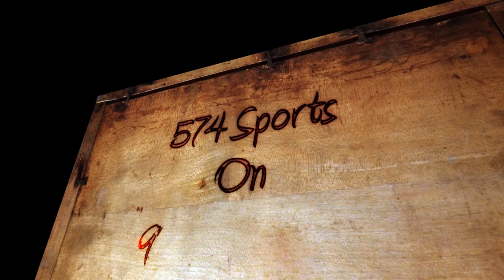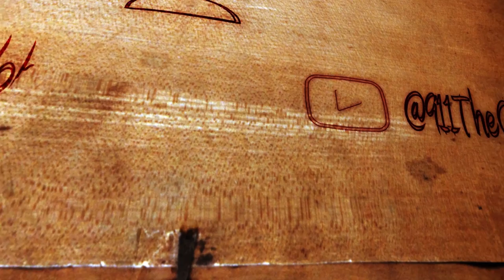574 Sports Week 9: Kassandra Rodriguez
Tanner Camp Sits down with another Maple Leaf Athlete of the Week!

Credits:

Director: Karen Ramos
Hosts: Spencer Buttermore, Laura Hoover
Reporters: Tanner Camp, Brad Stoltzfus
Sportscaster: William Troyer, Zack Begly, Alyson Priggy, Ben Cotten
Cameramen: Ben Hathaway, Zack Begly
Logos: Sam H.
Animated Graphics: Laura Hoover